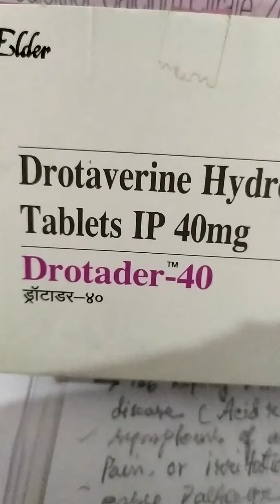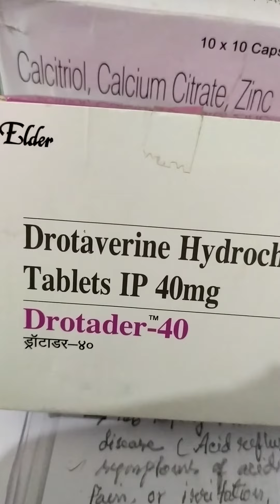Drotader-40( Drotaverne Hcl 40 mg ) tablet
Indications, relieves pain caused by irritable bowel syndrome, headache, mentural period and cervical spasm throughout childbirth, stomach pain,chest pain, gallstones, kidneys pain renal colic pain and a few others aliments,it is to be taken once in a day for 3 to 7 day for initial pt.